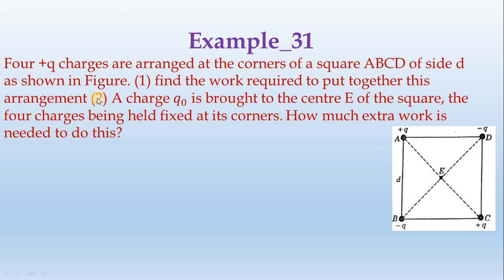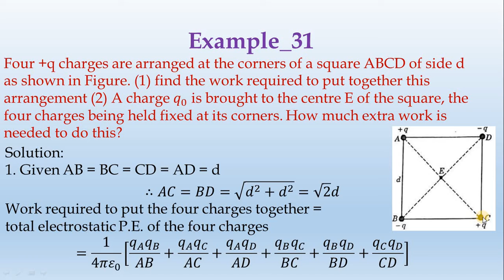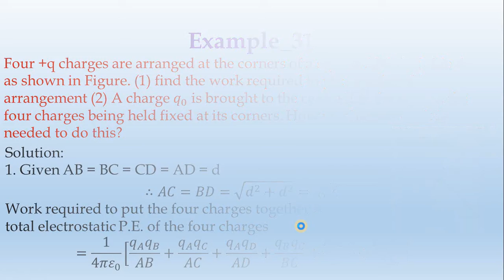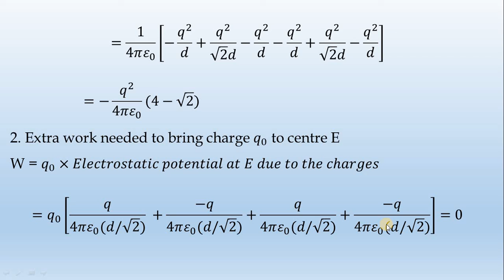31_Example-Ch_II-by-Diwakar Karuppiah || தமிழ்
Four +q charges are arranged at the corners of a square ABCD of side d as shown in Fig 2.36. (1) find the work required to put together this arrangement (2) A charge 𝑞_0 is brought to the centre E of the square, the four charges being held fixed at its corners. How much extra work is needed to do this?
Solution:
Given AB = BC = CD = AD = d
∴𝐴𝐶=𝐵𝐷=√(𝑑^2+𝑑^2 )=√2 𝑑
Work required to put the four charges together = total electrostatic P.E. of the four charges
=1/(4𝜋𝜀_0 ) [(𝑞_𝐴 𝑞_𝐵)/𝐴𝐵+(𝑞_𝐴 𝑞_𝐶)/𝐴𝐶+(𝑞_𝐴 𝑞_𝐷)/𝐴𝐷+(𝑞_𝐵 𝑞_𝐶)/𝐵𝐶+(𝑞_𝐵 𝑞_𝐷)/𝐵𝐷+(𝑞_𝐶 𝑞_𝐷)/𝐶𝐷]

=1/(4𝜋𝜀_0 ) [−𝑞^2/𝑑+𝑞^2/(√2 𝑑)−𝑞^2/𝑑−𝑞^2/𝑑+𝑞^2/(√2 𝑑)−𝑞^2/𝑑]
=−𝑞^2/(4𝜋𝜀_0 )(4−√2)
Extra work needed to bring charge 𝑞_0 to centre E
W = 𝑞_0×𝐸𝑙𝑒𝑐𝑡𝑟𝑜𝑠𝑡𝑎𝑡𝑖𝑐 𝑝𝑜𝑡𝑒𝑛𝑡𝑖𝑎𝑙 𝑎𝑡 𝐸 𝑑𝑢𝑒 𝑡𝑜 𝑡ℎ𝑒 𝑐ℎ𝑎𝑟𝑔𝑒𝑠
=𝑞_0 [𝑞/(4𝜋𝜀_0 (𝑑/√2))  +(−𝑞)/(4𝜋𝜀_0 (𝑑/√2))+𝑞/(4𝜋𝜀_0 (𝑑/√2))+(−𝑞)/(4𝜋𝜀_0 (𝑑/√2))]=0.